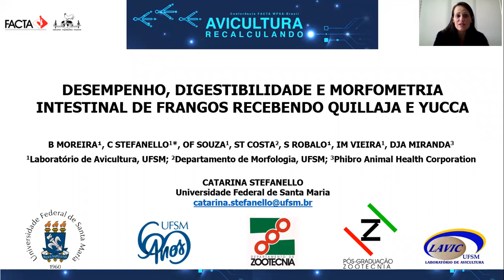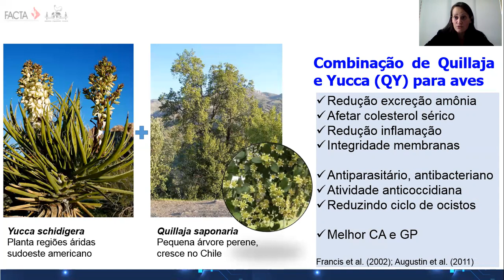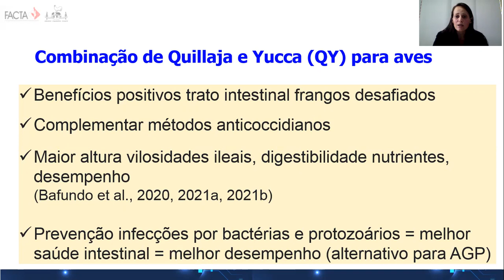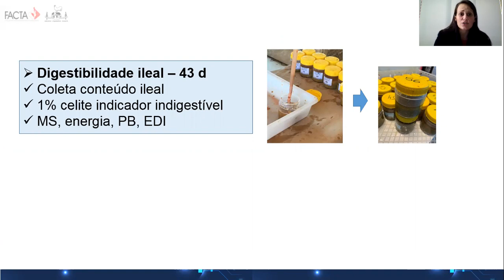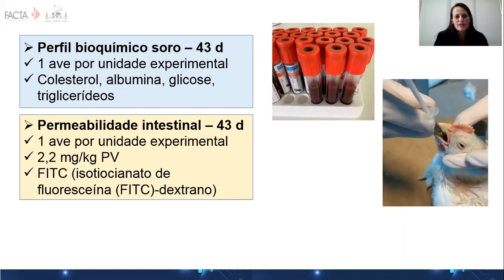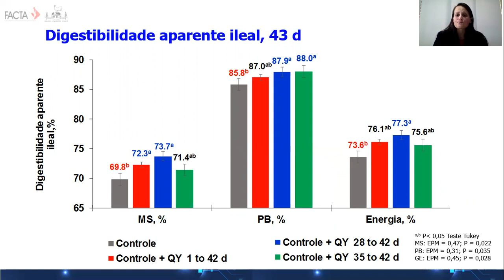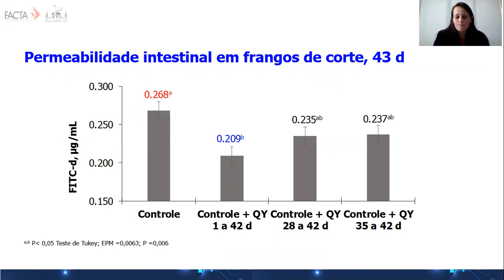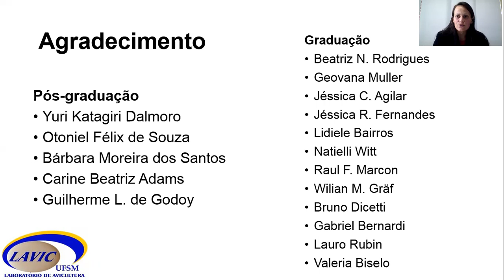Catarina Stefanello (NU-12): Apresentação Prêmio Lamas 2021 - Vencedor (Nutrição)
DESEMPENHO, DIGESTIBILIDADE E MORFOMETRIA INTESTINAL DE FRANGOS RECEBENDO QUILLAJA E YUCCA